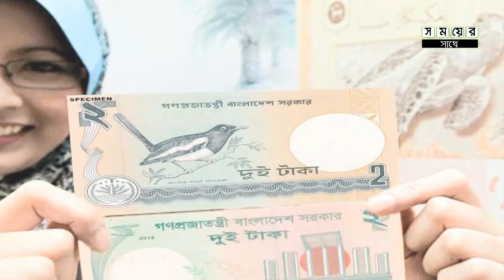আগে চাকরি করতাম এখন চানাচুর বিক্রি করি | motivational video | Somoyer Sathe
📌আগে চাকরি করতাম এখন চানাচুর বিক্রি করি |  |

🌍 Welcome To The Our Official YouTube Channel "ঢাকা নিউজ প্রতিদিন".

🌍 দৃশ্যের শূণ্যতা পূরন করতে এই ভিডিওতে কিছু ছবি ব্যবহার করা হয়েছে যা প্রকৃত ব্যক্তি, ঘটনা, সময় বা স্থানকে উপস্থাপন করে না।

Presented By 🍵 ঢাকা নিউজ প্রতিদিন

motivational speech,
motivational video,
motivational,
motivational music,
motivational songs,
motivational lizard,
motivation normani,
motivation ti,
motivation music,
motivation video,
motivation song,
motivation workout,
motivation affirmations,
motivation audio,
motivation asmr,
motivation amv,
motivation army,
motivation alone,
motivation academy,
a motivational,
motivation ct fletcher,
studio c motivational speaker,
l i c motivation hindi,
nasty c motivation,
pimp c motivation,
p s c motivation,
studio c motivation,
power within c motivation,
gym motivation videos,
gym motivation hindi,
gym motivation music 2020,
motivationhub,
motivation hypnosis,
motivation hindi,
motivation hip hop,
motivation hard work,
motivation hip hop music,
motivation hindi song,
motivation haters,
triple h motivation,
triple h motivation workout,
j h motivation,
pyar kya h motivation,
v&h motivational video,
m h motivation,
r.h motivation,
triple h motivational quotes,
motivation is dead,
motivation instrumental,
motivation inspiration,
motivation in the morning,
motivation in bangla,
motivation interview,
motivation is garba
r motivation stock market,
m.g.r motivational songs,
h r motivation,
g r.motivation,
chanakya niti r motivation,
r a s motivation,
et motivation,
et motivational speaker,
et motivational speech,
mind vision motivation 07,
0 motivation to study,
0 motivation to do anything,
2. 0 motivation,
start from 0 motivation,
1 motivational speaker,
2 motivational lines,
motivation 30 minutes,
motivation 3d,
motivation 3.0,
motivation 360,
3 motivational interviewing core skills in action,
3 motivational words,
3 motivational songs,
3 motivation movie,
3 motivational songs in sanju,
3 motivation tips to keep everyone motivated during quarantine,
rocky 3 motivation,
top 3 motivational movies,
motivation 4 am,
motivation 432,
motivation 40,
motivation 432 hz,
motivation 4 study,
motivation 41,
motivation 4 all,
motivation 4 you,
rocky 4 motivation,
rocky 4 motivational speech,
tnpsc group 4 motivation,
m4 motivation,
undisputed 4 motivation,
ip man 4 motivation,
group 4 motivation speech,
tai lopez 4 motivations,
motivation 5 minutes,
motivation 5 second rule,
motivation 5 min,
motivation 5am,
motivation 5 ways to get over a breakup,
motivation 509,
motivation 52 cards,
motivation 5 things,
5 motivational speech,
5 motivational movies,
5 motivational songs,
5 motivational video,
5 motivational books you must read,
5 motivational quotes,
5 motivational tips,
5 motivational stories,
motivation 6 months,
motivation 6 minutes,
motivation 6 hours,
motivation 60 seconds,
motivation 6 pack,
motivation 6am,
motivation 6 min,
morning motivation 6 minutes,
6 motivational songs,
6 motivational video,
6 motivational shayari,
rocky 6 motivational speech,
jeet 6 motivation,
seal team 6 motivation,
cayde 6 motivational speech,
jeet 6 motivation video,
motivation 789,
motivation 7 minutes,
motivation 777,
motivation 7 things,
motivation 789 king of the jungle,
motivation 7 min,
multiplication motivation 7,
power motivation 7518